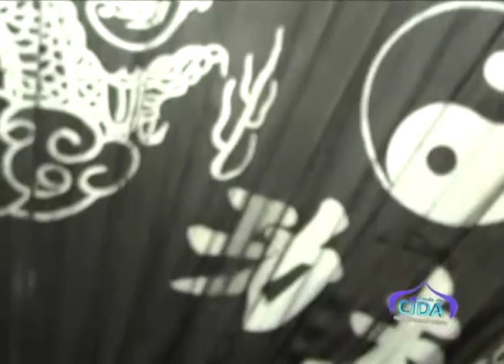ACI Agenda de Eventos de 2017